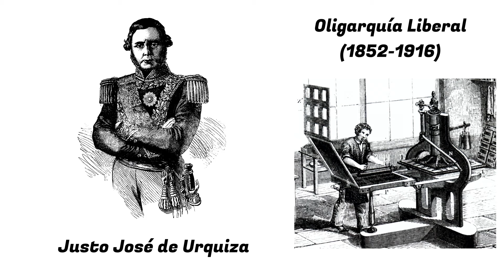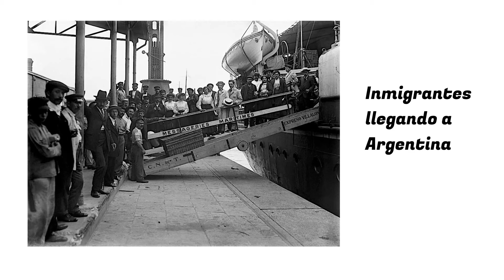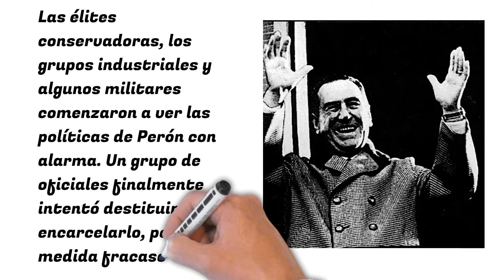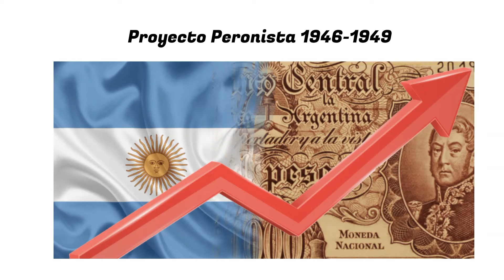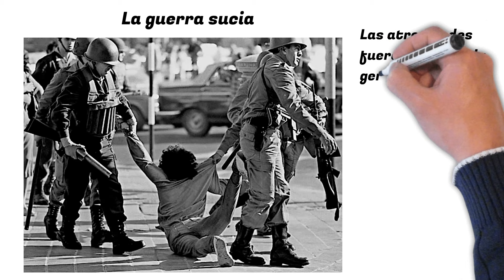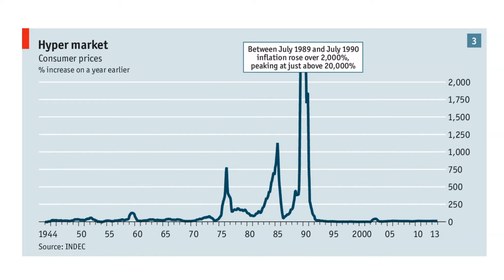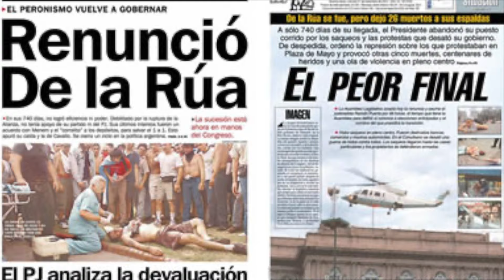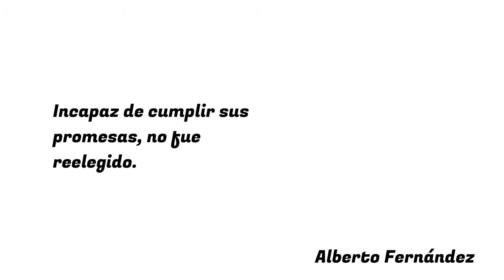Breve historia política de Argentina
Este video explora los conceptos básicos de la historia y política argentina para explicar por qué Argentina tuvo tanto éxito a principios del siglo XX, pero luego terminó en un ciclo de violencia y de auge y caída. Comienza con la Revolución de Mayo y termina con la Presidencia de Alberto Fernández, haciendo énfasis en la década de Perón y la Guerra Sucia, en particular.

Fuentes:

Brown, Jonathan. 2011. A Brief History of Argentina. New York: Facts on File Inc.
Chen, Linda. 2017. "Argentina: The Economic Tango Continues." In Latin American Politics and Development. Ed. Harvey Kline, Christine Wade and Howard Wiarda. New York, NY: Westview